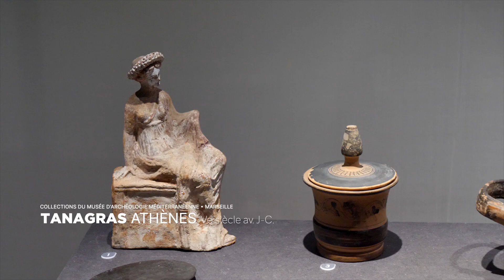La condition féminine dans la grèce antique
Muriel Garsson, conservateur au Musée d'Archéologie Méditerranéenne, nous parle de la condition féminine dans la Grèce antique, décrite par les textes et les pièces archéologiques.

Musée d'Archéologie Méditerranéenne à Marseille
Centre de la Vieille Charité